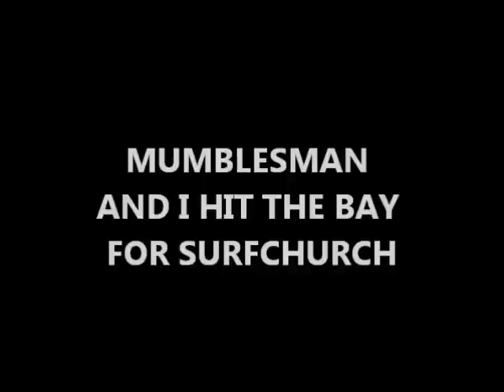AUG 16TH - Bay Spin - Rings in the scoops - all reports seem to be slow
surfchurch spin with the mumblesman